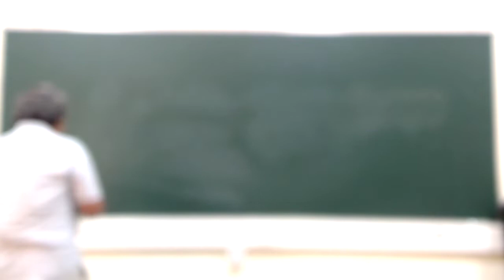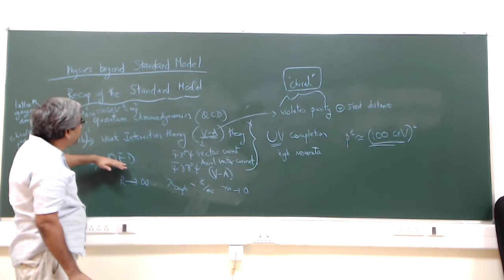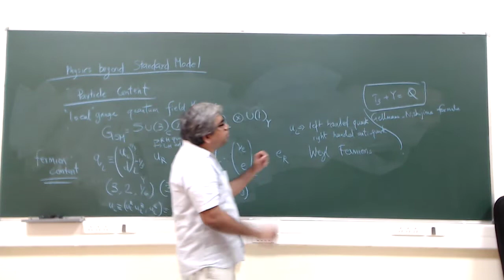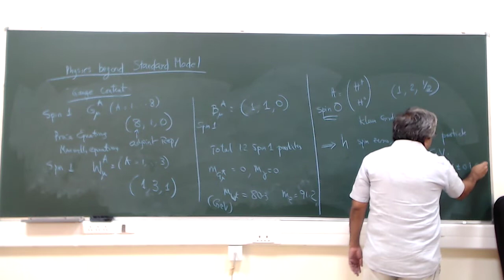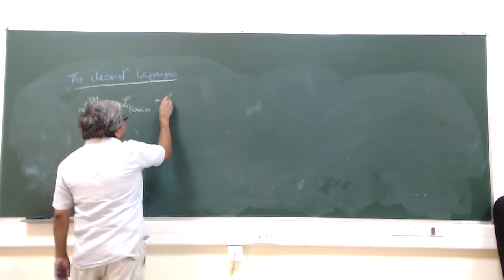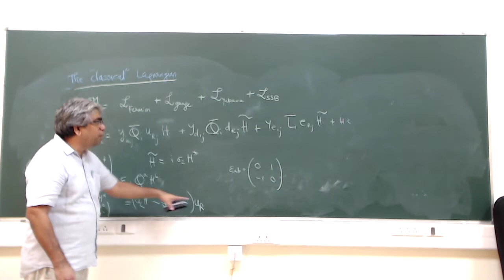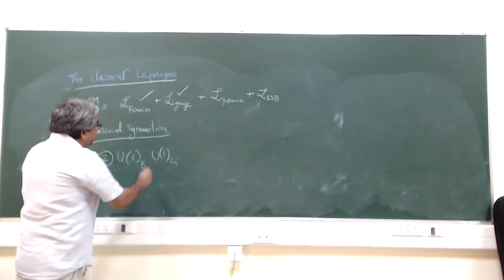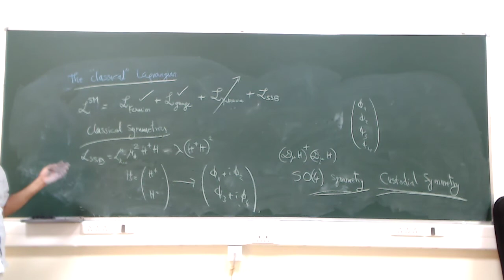Lecture 1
Instructor: Prof. Sudhir Vempati
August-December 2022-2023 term